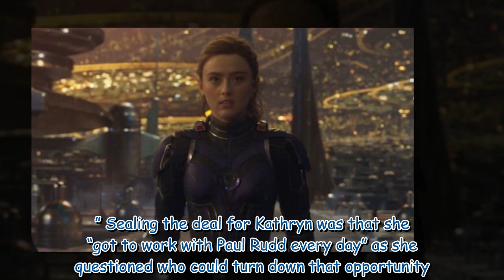Ant-Man actress Kathryn Newton addresses Cassie actress swap